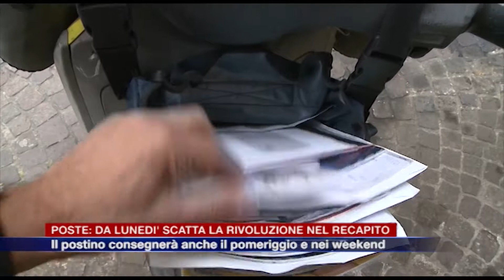Etg - Poste, da lunedì scatta la rivoluzione nel recapito